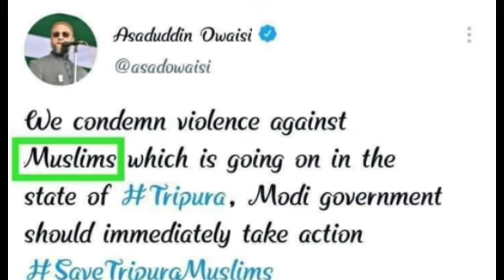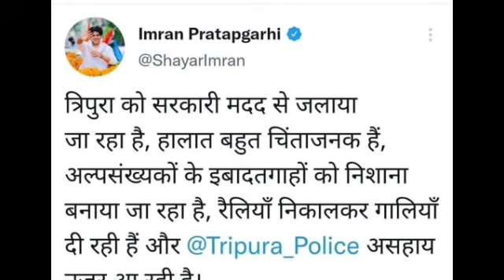असदुद्दीन ओवैसी + राहुल गांधी + मौलाना अरशद मदनी +इमरान प्रतापगढ़ + चंद्र शेखर आजाद सब आए एक साथ ...